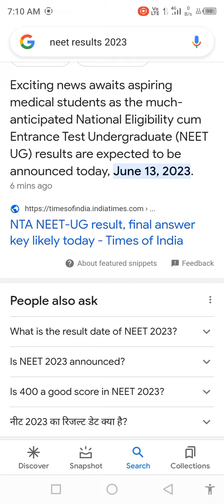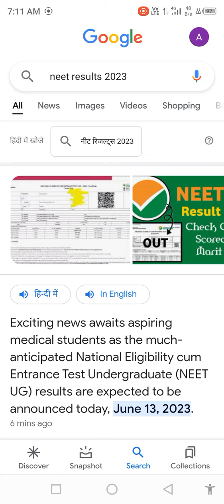Neet UG result declared today | Neet Ug Result Declared 13 Jun | Neet 2023 Result Declared Today